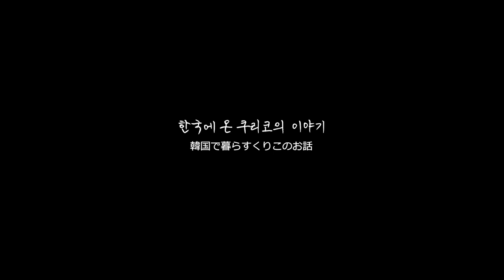일본인 여자친구가 한국 살면서 생겨버린 습관!? Feat. 한일문화차이 [한일커플 | 국제커플]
한국온지 100일 넘은 쿠리코는
어떤 습관이 생겼을까?

🍪사용된 음악
Track : 별빛